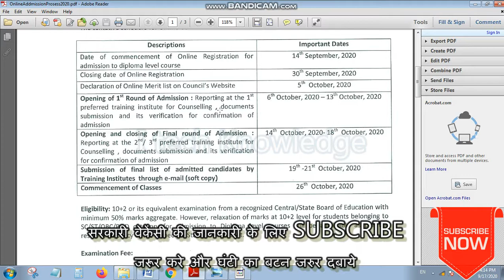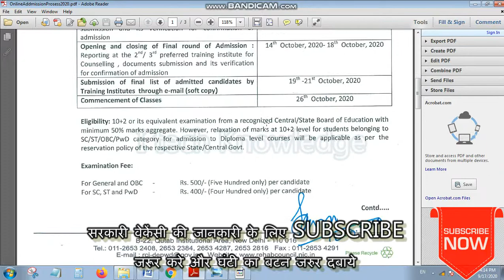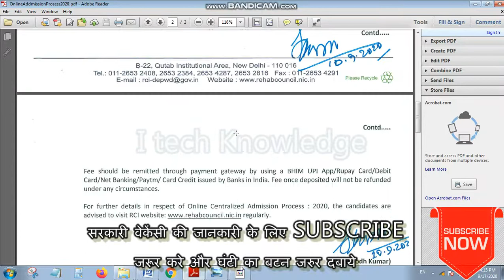Apply online Special BSTC 2020 Online Form स्पेशल बीएसटीसी ऑनलाइन फॉर्म 2020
offical site _ rehabcouncil.nic.in
friends today video is knowledge for fill special bstc form